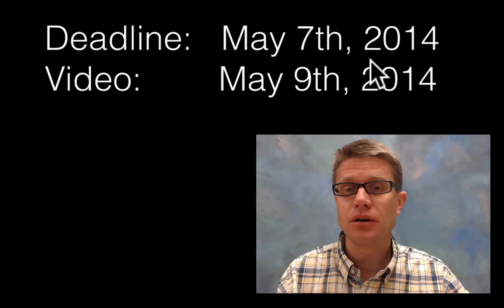AP Biology Review Questions